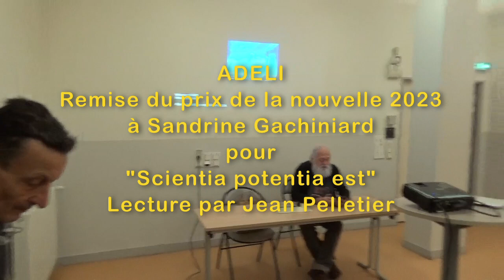Remise du prix ADELI de la nouvelle 2023 à Sandrine Gachiniard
pour "Scientia potentia est"
Lecture par Jean Pelletier à l'occasion de l'assemblée générale 2023 du 19 janvier 2024